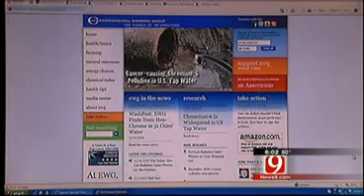Norman City Officials Say Water Is Safe To Drink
An environmental group claimed it has found high levels of hexavalent chromium, a probable carcinogen, in Norman&#39;s water, and residents say they have mixed feelings about the report despite reassurance from city officials.